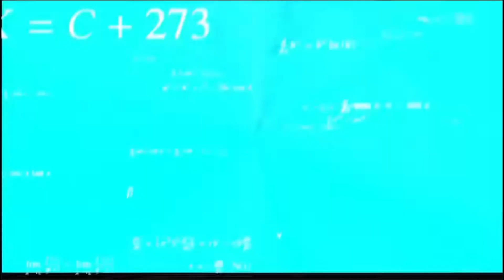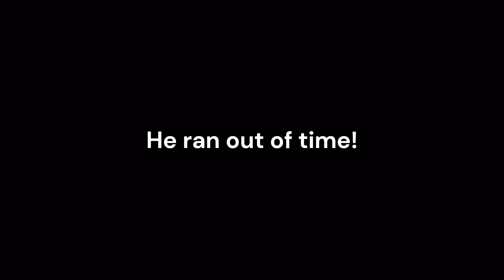saved by the bell!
this guy went beast mode but I won on time! lol